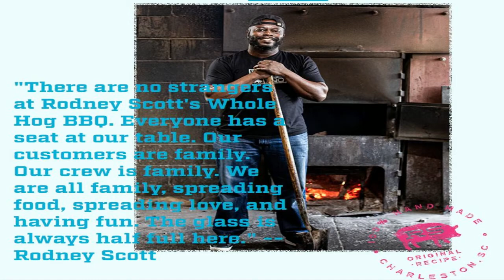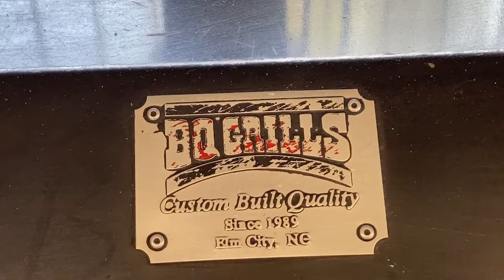Rodney Scott's BBQ | Pitmaster Tour | South Carolina BBQ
Rodney Scott's BBQ | Pitmaster Tour | Souith Carolina BBQ

Our family was in Charleston SC and we had to try out Rodney Scott's Whole Hog BBQ. We were blessed to take a pitmaster tour and see how Rodney smokes whole hog in his restaurant. This is something many bbq restaurants fail to do anymore! South Carolina BBQ at its best!